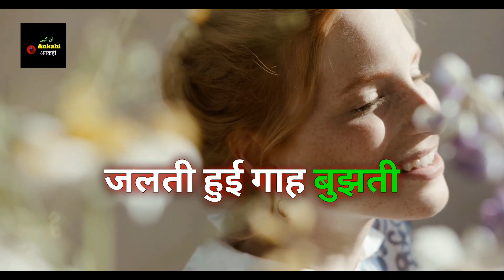Aapki yaad aati Rahi raat bhar Chandni Dil dukhati Rahi raat bhar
Very Sad latest Shayari Collection 2023| Tahzeeb Hafi | Waseem Barelvi | Kumar Vishwas | Poetry

Rahat indori Top 10 shayari | Dr Rahat Indori Shayari | Rahat Indori Best Poetry | Dr Rahat Indori

Poetry
Jaun Elia
sad poetry
mushaira 2024
mushaira
Urdu shayari
Pakistani shayari
Hindi shayari
khalilur rehman shayari
Abrar Kashif shayari
Gulzar shayari